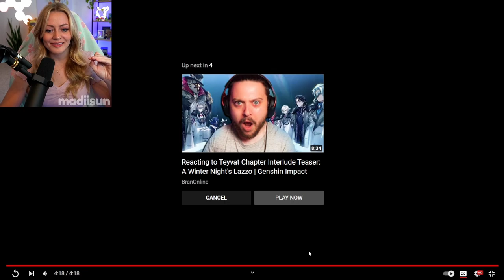I'M CRYING - BEST TEASER EVER | Genshin Impact "A Winter Night's Lazzo" React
I'M CRYING I'M SCREAMING I'M VOMITING THIS GENSHIN TEASER IS SO GOOD AHHHHHHH

Literally all the Fatui Harbingers REVEALED! I could not be more excited for the direction Hoyoverse is taking this game, we are in for quite the ride!

For more Genshin content from madiisun, consider following her on Twitch or @ madiisunttv on all other socials!